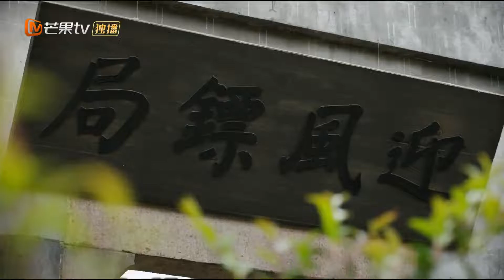《玉面桃花总相逢》“先婚后爱”之娇蛮妻子养成记-02 张含韵故意刁难手无缚鸡之力的佟梦实 The Lady in Butcher's House【芒果TV心动频道】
“胭脂虎”张含韵与“玉面狐”佟梦实因一纸婚约欢喜结缘，夫妻携手共闯官场江湖的故事。

剧情简介：
简介：许清嘉自幼父母双亡，寒门苦读成榜眼，与世交胡家的小女胡娇喜结连理。胡娇虽然出身屠户家，不通文墨，但性格开朗积极、不拘小节，将一切打理得井井有条。许清嘉一心为民，改革奋进，从任职县丞开始，许清嘉减赋税、破银矿案，胡娇参与建设县学、开设打拳课，协助许清嘉断案，两人联手获得了本地百姓和异乡人的一致认可。升任州府后，许清嘉因地制宜，种药材发展经济，缓解灾荒。加上胡娇在边城叛乱中英勇出城请援兵，传奇夫妻令人惊叹。夫妻俩共克时艰，许清嘉步步高升。不料，许清嘉事业突然跌入谷底，病如山倒。两人只好回到老家，胡娇挺身而出，彰显天赋经商养家，许清嘉赋闲在家抓后勤。没多久，许清嘉的事业反转，毅然顶住压力进京，夫妻二人不忘初心，再度齐力破贪官，走上了攻坚为民之路。